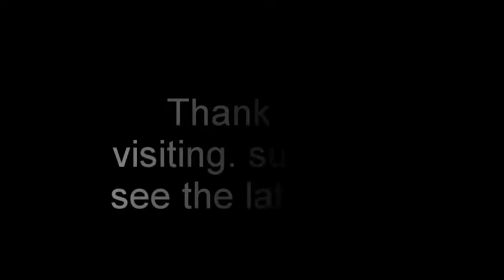landscape painting da lat viet nam oil painting -vichto artpainting-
da liet viet nam is a place with beautiful scenery, with three-leaf pine forest covering the rolling hills. the climate is cool year-round with friendly people. A great variety of vegetables and fruits. So this place is a famous tourist destination of Vietnam.